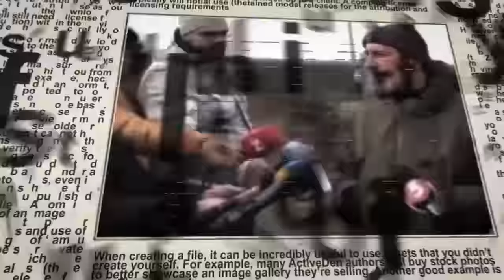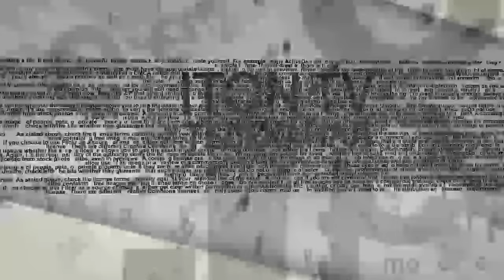Путин подыскивает преемника Каримову.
Президент Узбекистана Ислам Каримов госпитализирован с инсультом. Состояние его расценивается медиками как тяжелое. Что ждет Узбекистан в случае, если Каримов не сможет исполнять обязанности президента страны? Кто станет приемником? - Комментарий политолога д-ра Е. Клауберга из университета Тель Авива. Ведущий - Александр Гур-Арье